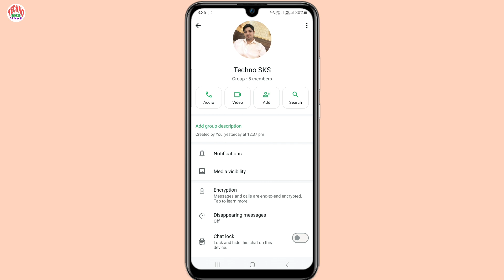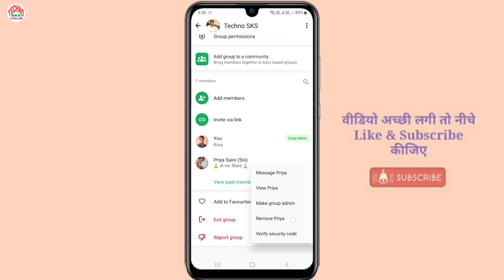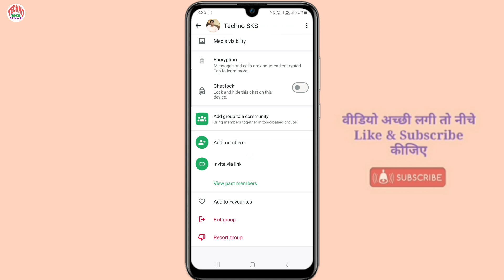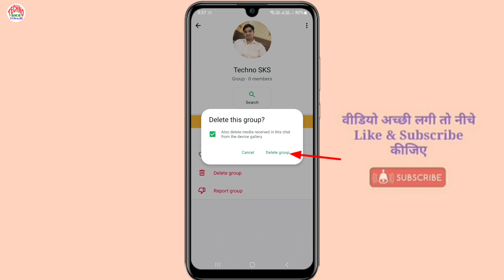whatsapp group delete kaise kare | whatsapp se group ko kaise delete kare